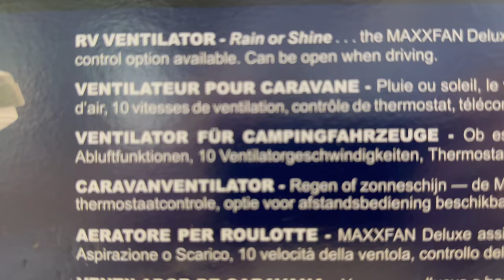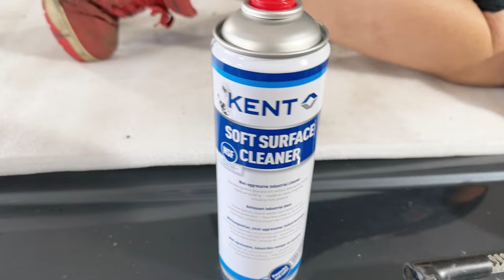Vorbereitung Dachventilator und Klappdach - Die Campervan Ausbauer aus dem Erzgebirge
Es ist immer ein komisches Gefühl in ein neues Auto zu bohren und zu sägen! Egal ob Mercedes Sprinter, Fiat Ducato oder T6: Für Christopher und seine Jungs gehört das zum Alltag: Kaputtmachen! 🤪😉 In dieser Folge seht ihr, wie Thomas in einen brandneuen Mercedes Sprinter sägt und den Einbau eines Maxxfans vorbereitet - Achtung: Es wird ziemlich laut! Und Christopher zeigt euch sein Werk. Er hat gleich mal ein komplettes Dach entfernt 😉

Hier geht es zum ChristopherVanlife Instagram-Kanal

Ihr habt Bock auf ein Dachzelt, eine Solaranlage aufm Dach, Drehkonsolen für Eure Sitze oder gleich einen kleinen oder großen Ausbau Eures Lieblings ganz nach Euren Wünschen? Geht nicht, gibts nicht. Schreibt uns ne Mail und wir bequatschen Euer Projekt:

Als junges StartUp freuen wir uns immer über Support ❤️😍

Ihr habt einen VW Caddy und braucht eine praktische Campingbox? Schaut mal hier vorbei: